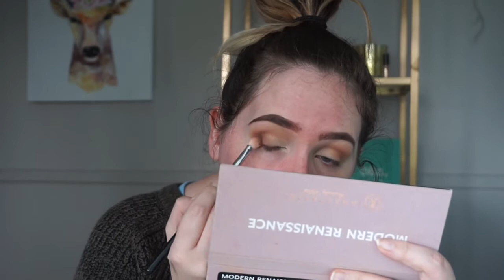☀ EVERYDAY WORK LOOK ☀ NEUTRAL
Todays look is my got to look for work (when i actually wear makeup lol) hope you guys like this video and if you have any questions about the products i use then just leave me a comment :)